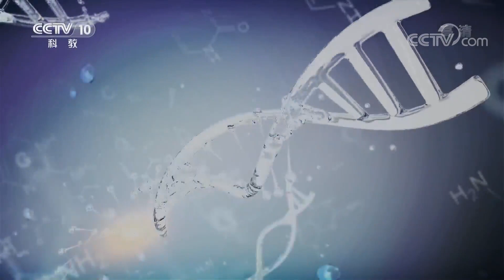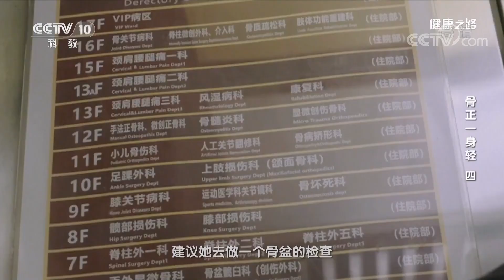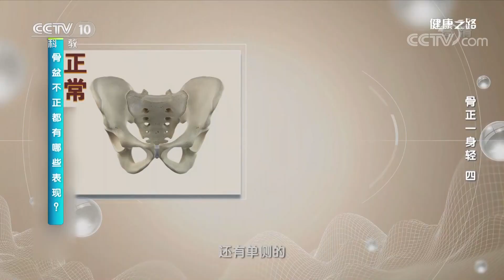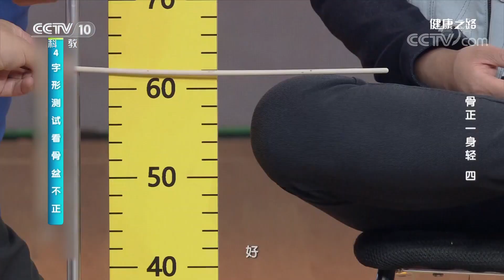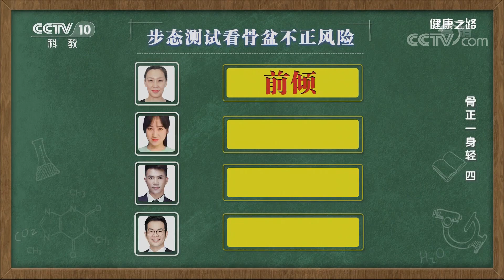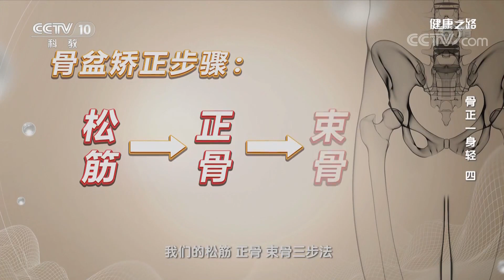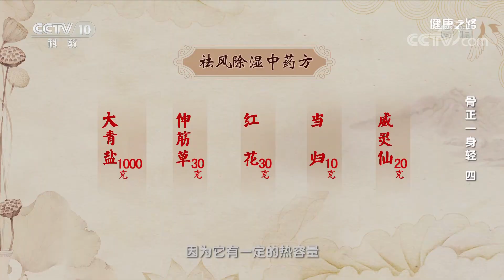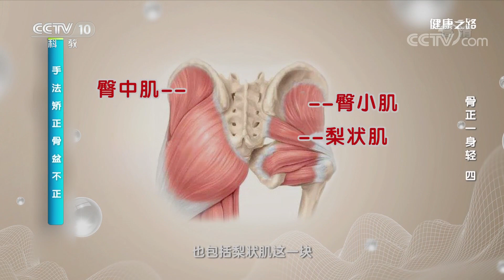《健康之路》 骨正一身轻（四）20200312 | CCTV科教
本期节目主要内容：
    骨盆是人体承上启下的“枢纽”！骨盆一旦发生偏移不仅胯骨、腿、腰会疼，还可能影响走路！骨盆不正导致的错误运动模式，会加速骶髂关节、髋关节和膝关节的磨损退变。矫正骨盆不正，可以在医院进行正规治疗。在专业医师的帮助下，通过松筋、正骨、束骨进行调整。本期节目邀请到河南省洛阳正骨医院副主任医师田江波为您讲述“骨正一身轻（四）”。敬请收看！

《健康之路》是科教频道一档以关注大众身心、保健意识，倡导健康生活为主旨的谈话类服务节目。开办至今，凭借鲜明的节目定位、权威的专家讲解、科学的现场演示，为大众传播最实用，最科学的健康知识。